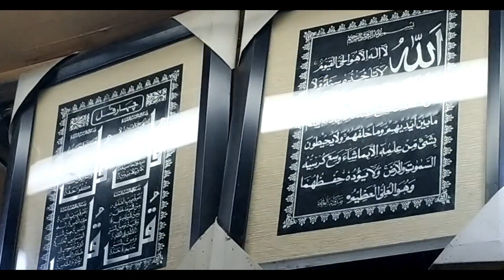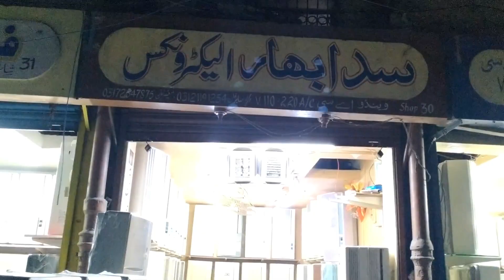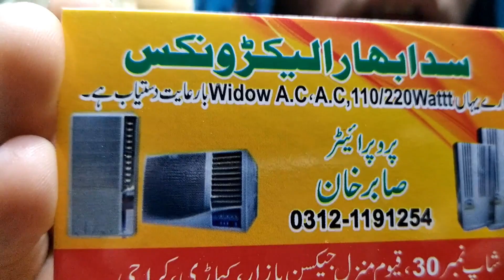low price 110 AC Jackson Electronics Market kemari karachi , Imported AC From Japan Taiwan Malaysia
the jackson market in keamari karachi ,Famous for imported electronic things where you can buy used imported 110 Ac in low prices range between 12,000 to 20,000 ,these are availble to all over pakistan with home delivery.